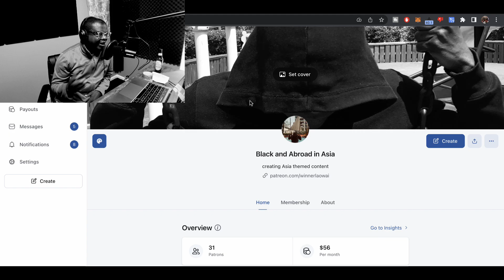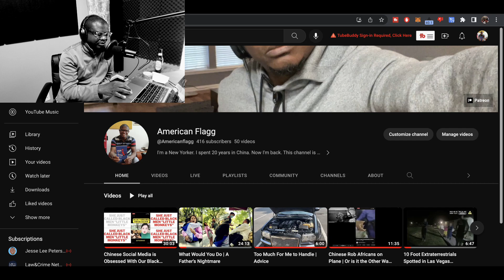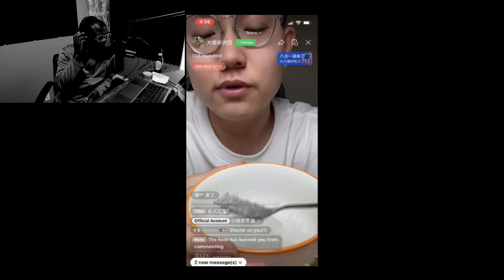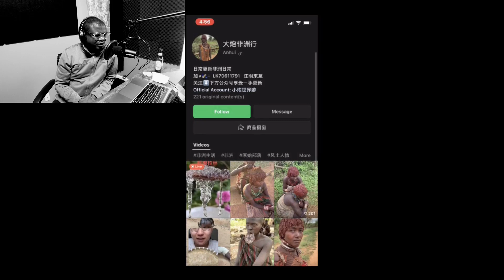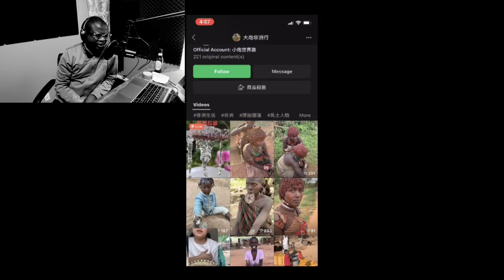Chinese Social Media's Disinformation of Black People